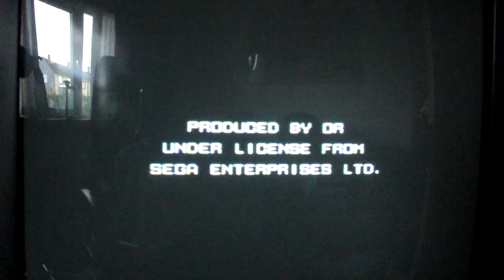Sega Mega Drive The Terminator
More Mega Drive